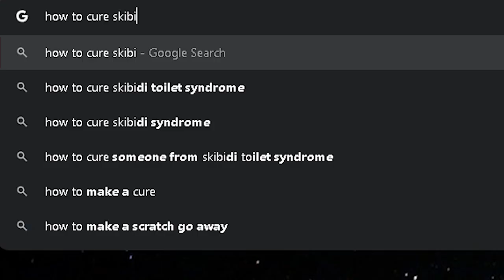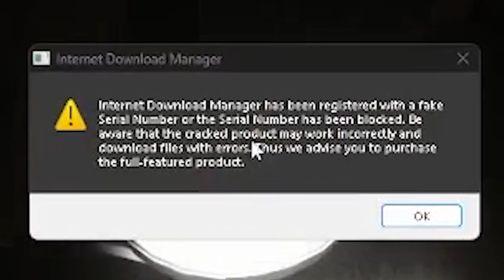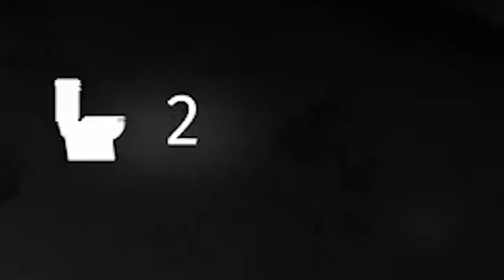I found a weird Skibidi Toilet horror game..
Like if you have Skibidi Toilet Syndrome..